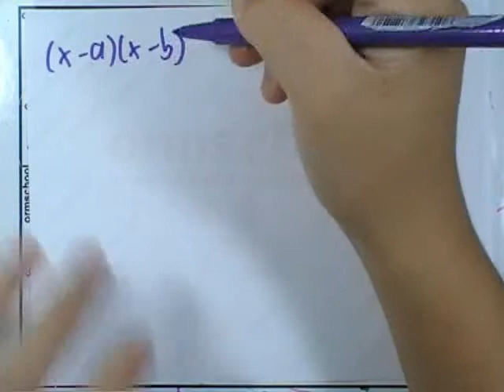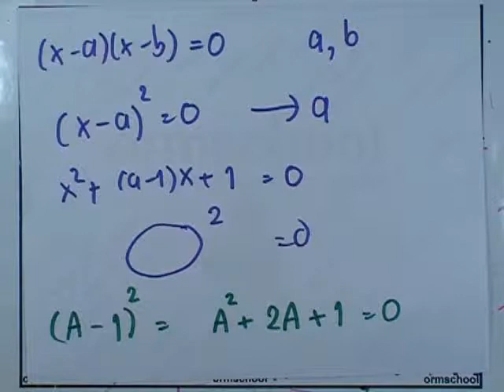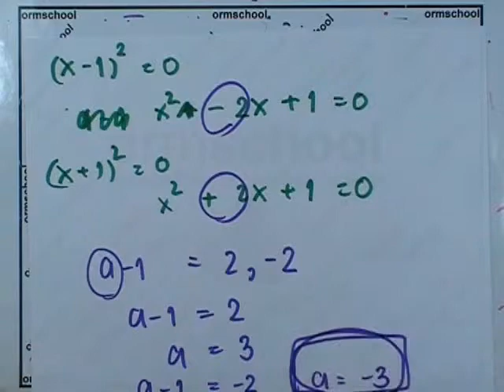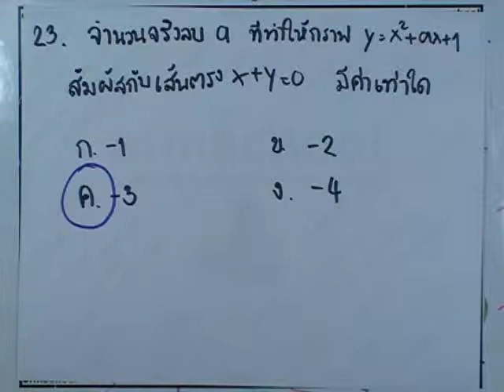เลขติดเตรียมฯ ver.03 ชุด01 ข้อ23